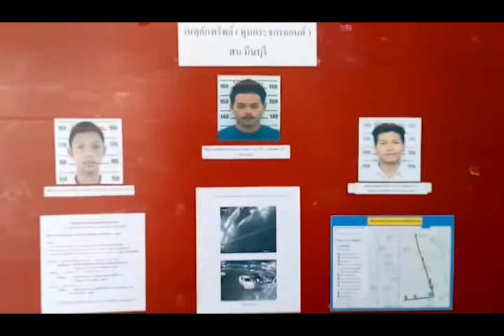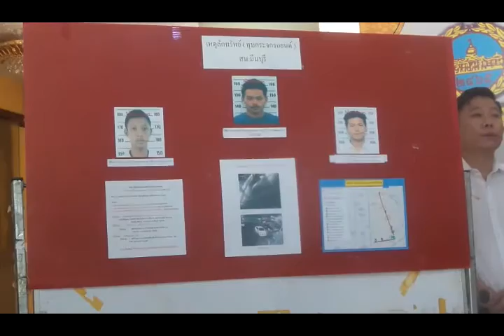บิ๊กแป๊ะ บช.น.แถลงสืบมีนบุรี บก.น.3จับแก๊งงัดกระจกรถ@ตั้มอินไซท์ รายงาน